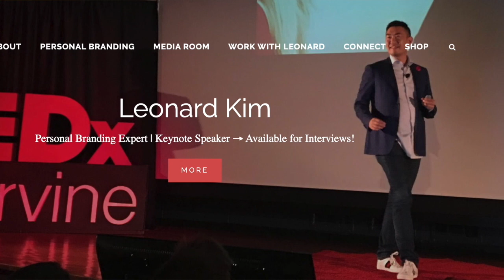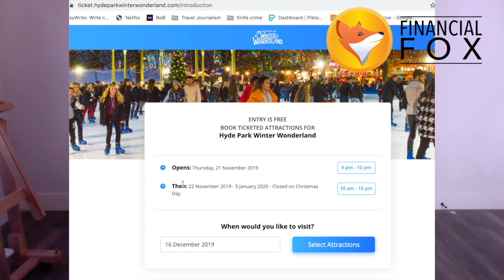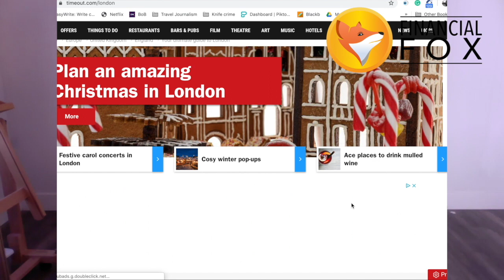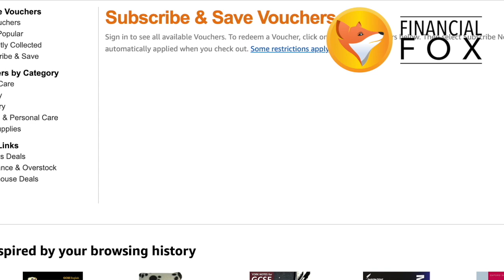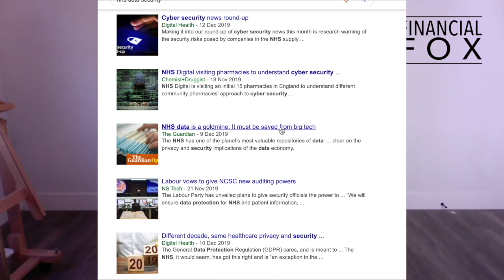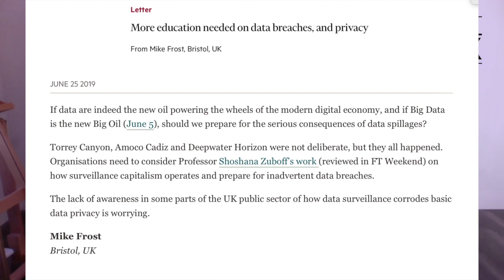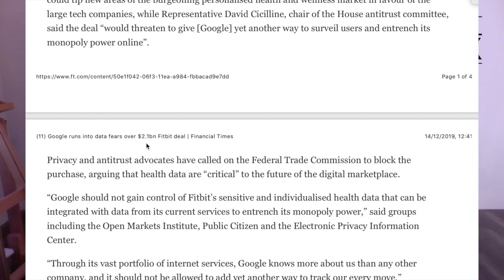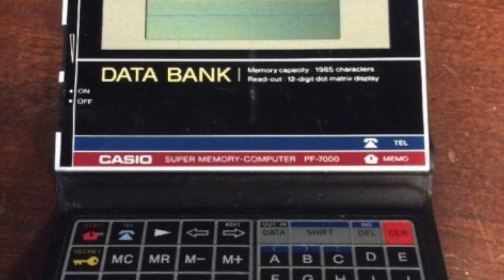FinancialFox - Things everyone needs to understand about Data Privacy | Leonard Kim, ZeU Crypto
In this episode of FinancialFox, crypto guru Stefania Barbaglio talks to Leonard Kim, data privacy expert at ZeU Crypto Networks, to discuss one of the most urgent and controversial topics in these days - data privacy.

Because of increasing surveillance, data sharing has turned people into products for big tech companies to profit over services that are seemingly 'free'. Users give away important details in order to access services and products online without realising how those pieces of data are going to be used and for what purpose.

Owning data should be considered a property right, says Leonard, because with time there are growing risks of data mismanagement. This scenario also increases risks of spreading fake news and fake profiles on social media.

Are regulations enough to protect us? While GDPR is considered an important step to protect users, more needs to be done to hold companies accountable.